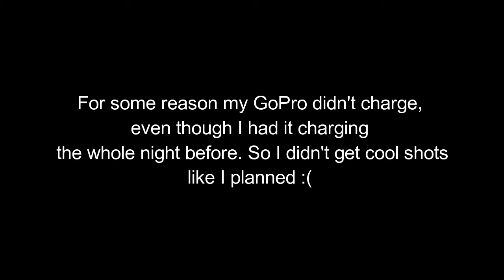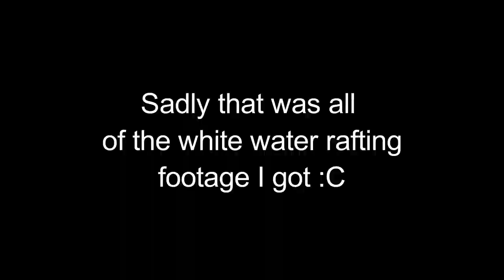CAMPING IN AMERICA'S ONLY RAINFOREST !!!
This vlog is all over the place but we still had fun in the rainforest :D

Want an easier and quicker way to send funds to friends and family?